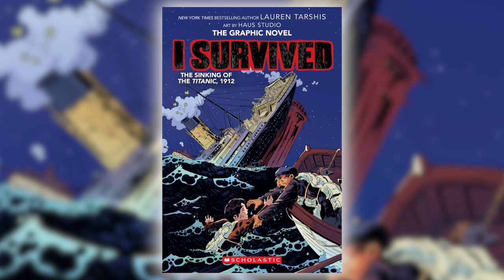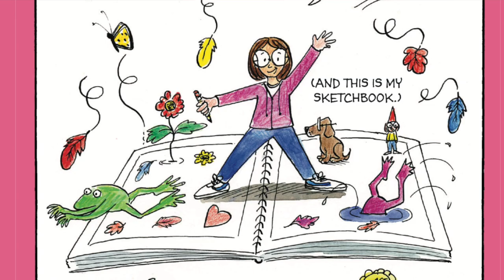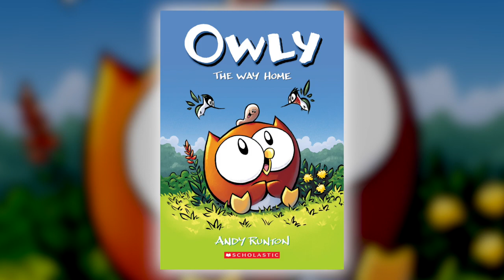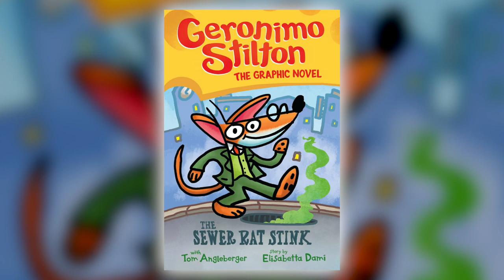Graphix Books Spring 2020 | Trade Online Preview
Our Spring 2020 Graphix list includes: Baby-Sitters Club Little Sisters #1: Karen's Little Witch by Katy Farina, I Survived the Titanic by Lauren Tarshis, Georgia Ball and Haus Studios, She-Ra Graphic Novel #1: The Legend of the Fire Princess by Noelle Stevenson, Gigi D.G. & Pauline Ganucheau, Nat Enough by Maria Scrivan, Owly #1: The Way Home by Andy Runton and Geronimo Stilton Graphic Novel #1: The Sewer Rat Stink by Tom Angleberger